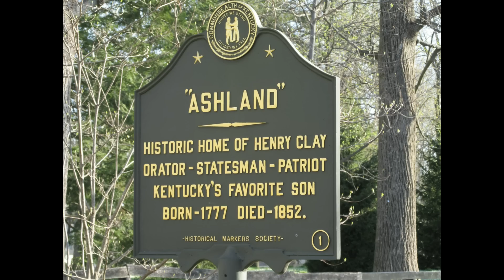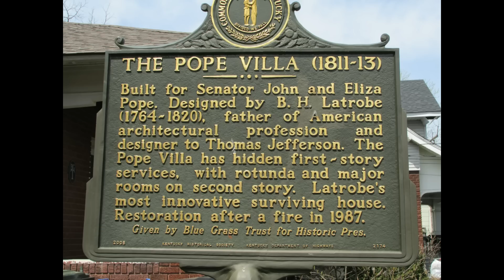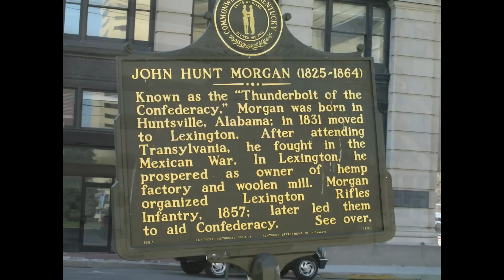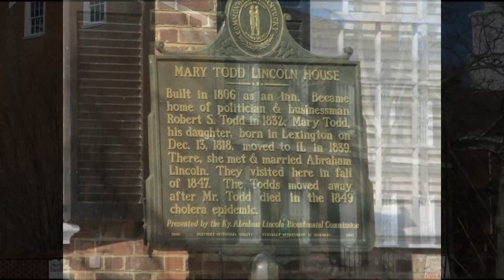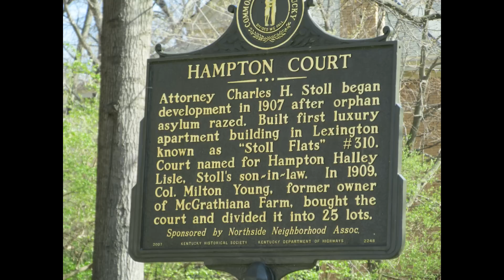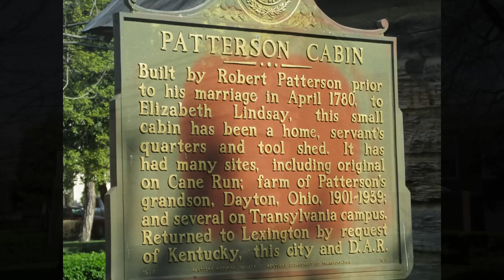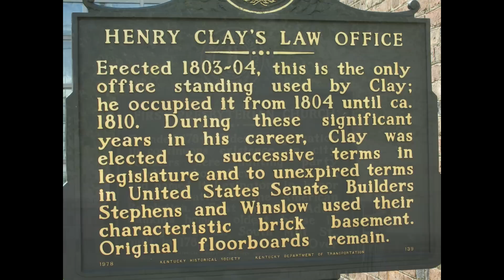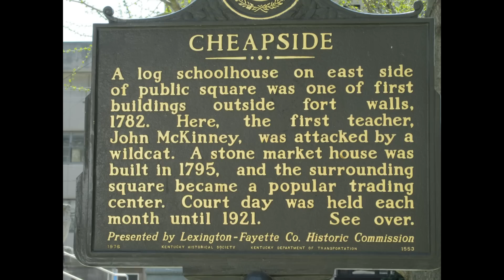Motorcycle tour of downtown Lexington, Kentucky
Lexington was known as the "Athens of the West." Today, it is named  "The Horse Capital of the World." There are numerous historically interesting sites in downtown Lexington. I use a motorcycle to take a quick tour of some of these sites. I hope you enjoy the tour.

The tour is in three parts along Main Street: the Henry Clay Estate, the essential downtown, and the Lexington Cemetery. The webpage provides links for more information about the sites mentioned in the tour.